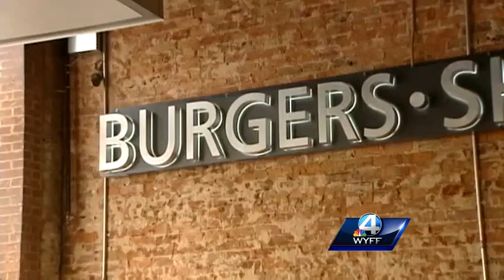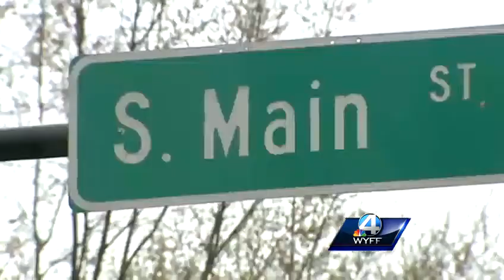GPD: Downtown teen rampage; man assaulted, restaurant vandalized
Police believe a group of about 20 teens are responsible for vandalism at a restaurant, an attempted robbery and an assault, all in downtown Greenville.